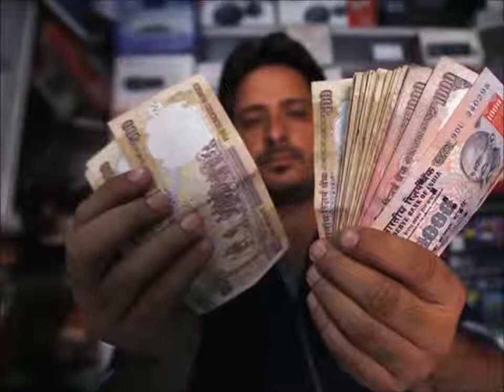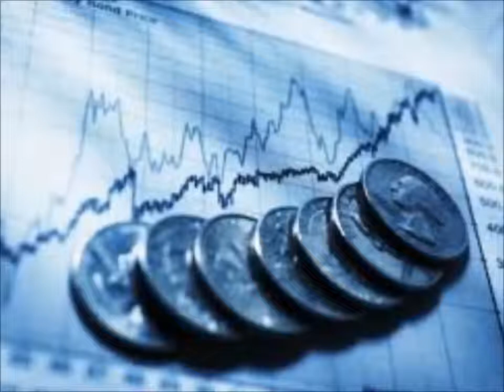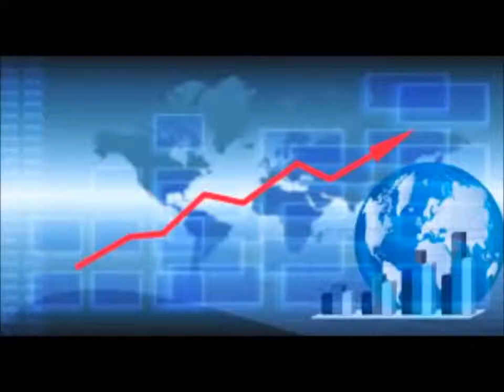ESTOS PAISES SERÁN LOS MANDA MAS DESPUES DEL COLAPSO ECONÓMICO | 2017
economias que pueden despuntar en los proximoa años y no son los BRICS economias que pueden despuntar en los proximoa años y no son los BRICS .

Por que los Paises del BRICS seran los Dominantes del Mundo.

Donald Trump ya es candidato oficial del partido republicano a la Casa Blanca. En medio de una campaña presidencial reñida, las declaraciones de Trump de .